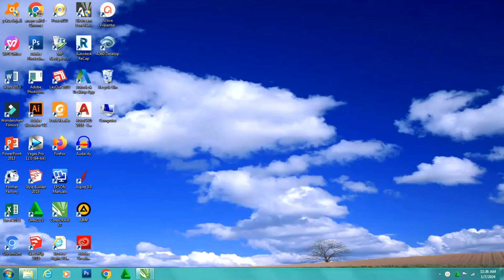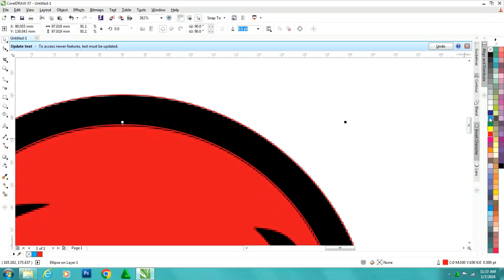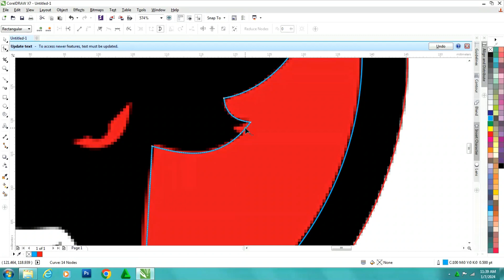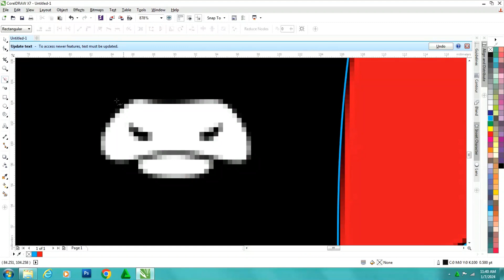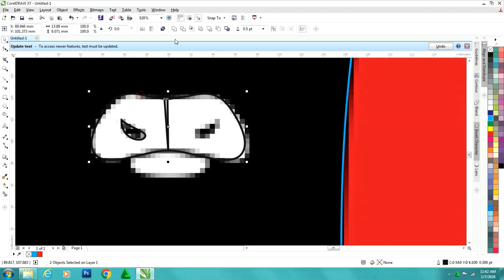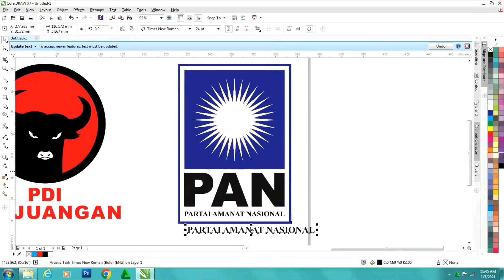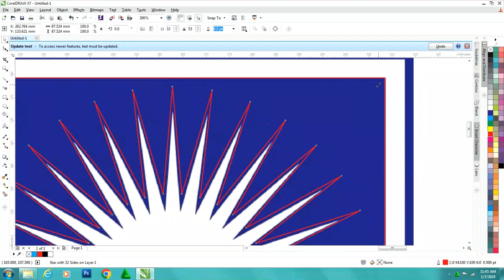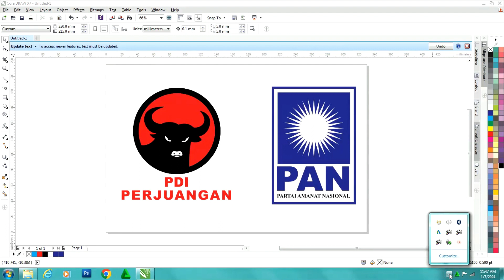Belajar Desain Logo PDI dan PAN, free download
Bagi teman2 yang belajar membuat desain atau membutuhkan logo PDI dan PAN bisa mendapatkan file asli dengan format Cdr, PNG & JPG silahkan download di sini Semoga bermanfaat